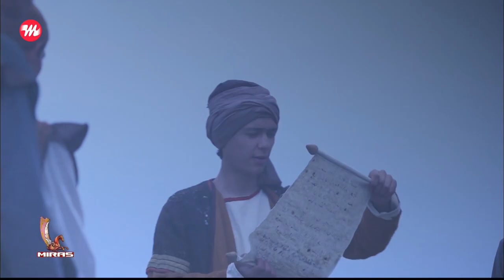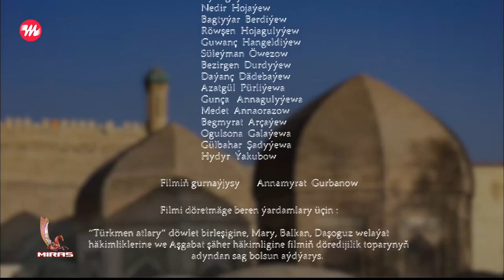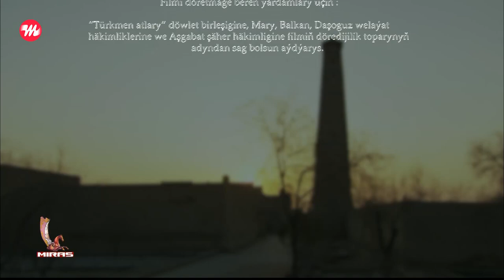Turkmen film - Huyrlukga-Hemra | 2023 (1-nji bolum)